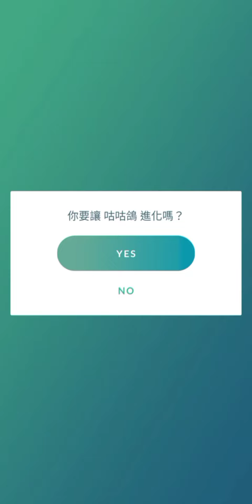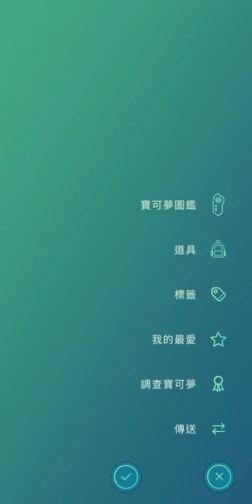色違豆豆鴿進化色違高傲雉雞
還要記得分享我的影片啊！
⬇️想看更多影片⬇️
👉 有新的影片會立刻通知你 👈
有什麼意見或疑問，歡迎在下方留言！💬